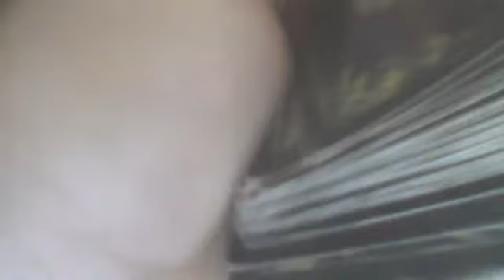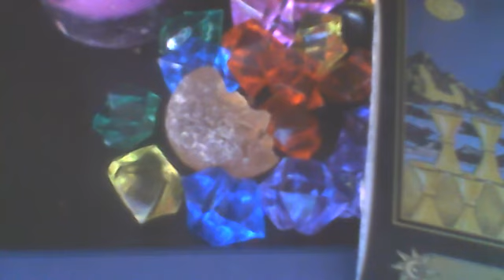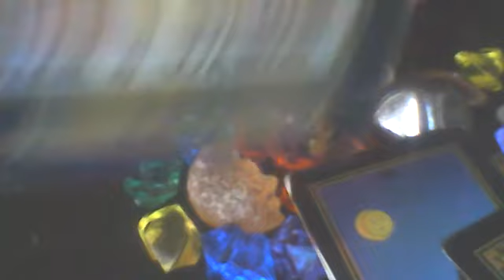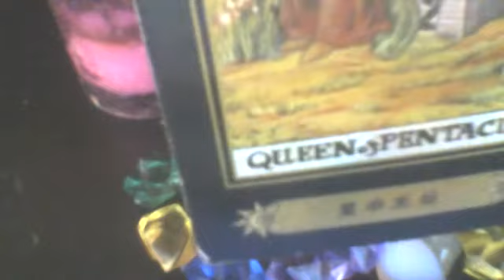The Tarot Insight Channel Aries Tarot Reading What's driving your romantic interests', behavior